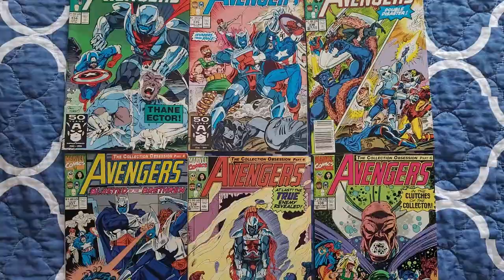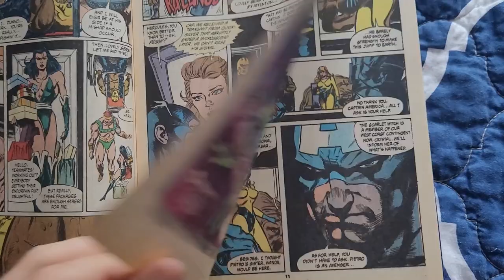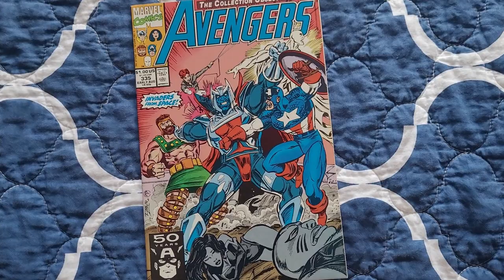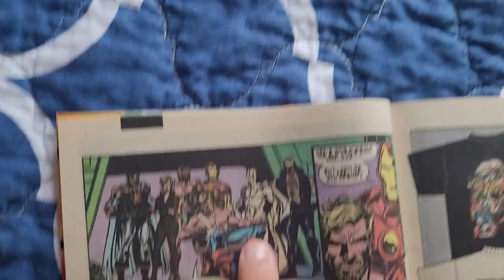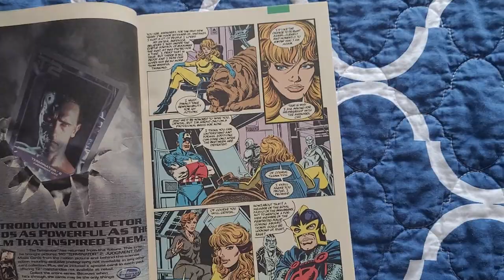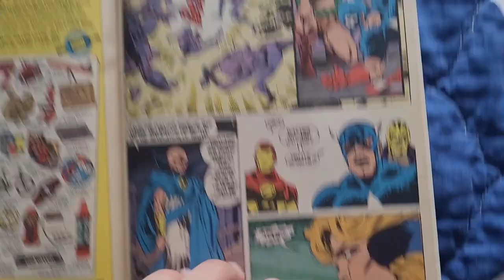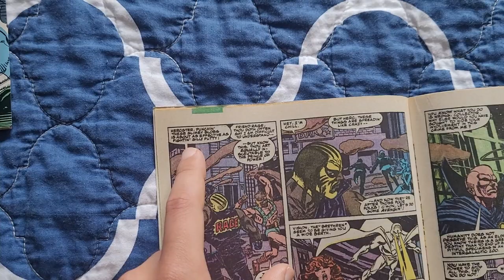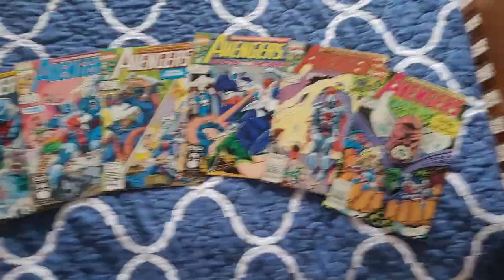AVENGERS #334-339 Comic Full-Story Review - THE COLLECTION OBSESSION (1991)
The full story review of the 6-issue Marvel Comics Avengers event of the summer of 1991! This was the first arc of Bob Harras' Avengers run. The first issue is illustrated by Andy Kubert, the rest of the five issues are illustrated by Steve Epting, and the whole series has fantastic covers by '90s superstar Ron Lim.
The Avengers induct Crystal of the Inhumans, fight a new threat called the Brethren, and unravel the mystery of the Collector's mania.